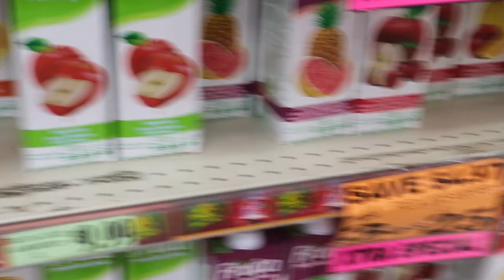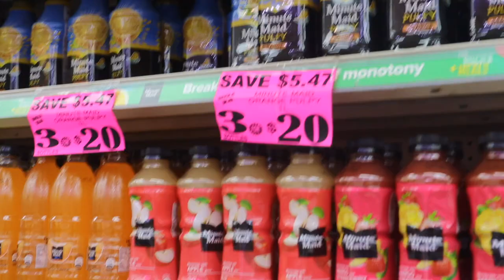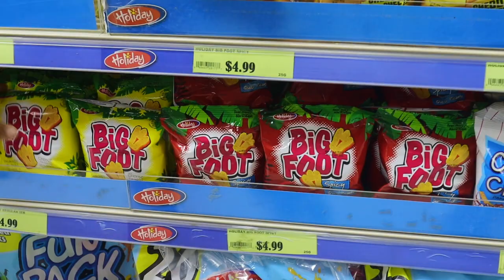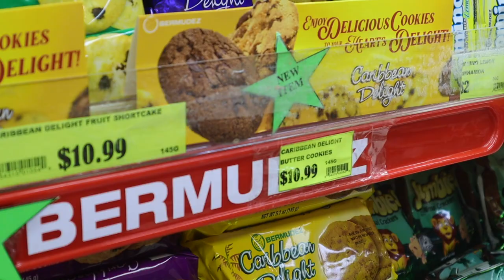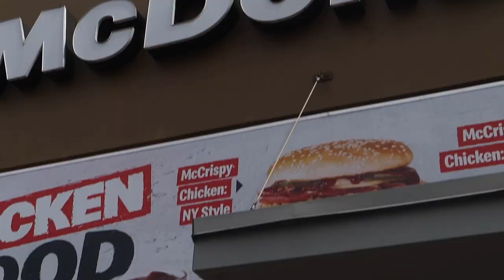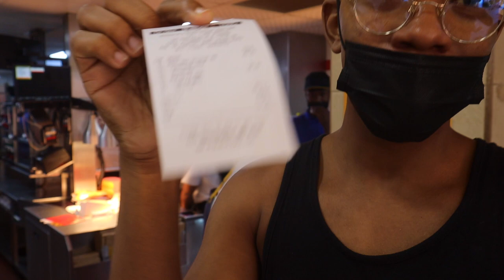PAEDIATRICS ROTATION | "i might actually love this..." | GROCERY SHOPPING VLOG | Med Student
Hey Guys!
Come along on my journey in Paediatrics! The rotation I might actually love!

I hope you guys enjoy this short video with me :)
Thank you to my friend Osayi for helping me film!

YOUR BFF
Anthony